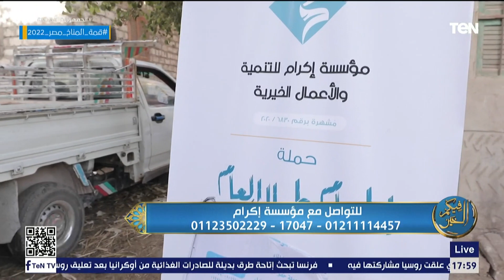فيكم الخير | متى تنتهي الحرب بين بني أدم وإبليس؟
فيكم_الخير - حلقة الاثنين 31 أكتوبر 2022، ولقاء مع الشيخ عماد درويش، أحد علماء الأزهر الشريف، مع الإعلامية رباب السواح، والحديث حول متى تنتهي الحرب بين بني أدم وإبليس؟